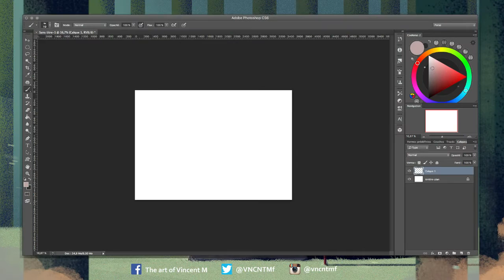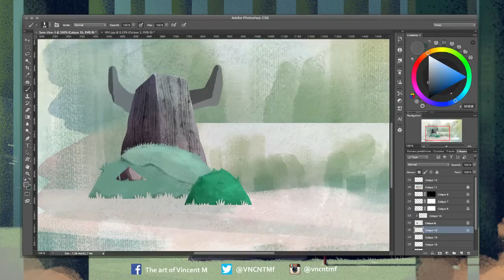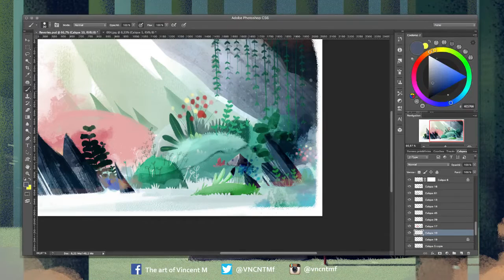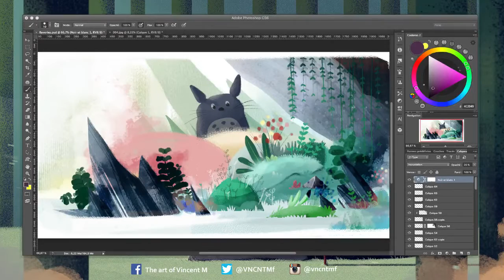Totoro (Dreams) - Speed painting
Dreams
DrawTogeter #22

2h / Cintiq 22hd / Photoshop CS6